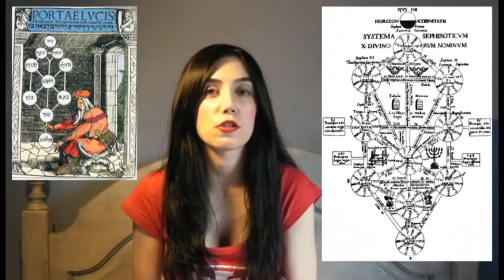Secretos de los seres elementales (ninfas, silfos, pigmeos y salamandras) - Julia Pons Montoro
Vídeo en el que expongo las principales características de los seres elementales, los habitantes de cada elemento (aire, agua, fuego, tierra), parecidos a nosotros pero, a la vez, muy diferentes.
Libros disponibles internacionalmente en Amazon.com en formato Kindle y papel:
❧ La saga "Memorias del Otro Lado"
1. Féyzlim en el País de las Quimeras
2. En la colina de Brys-Néil
3. Un alma para las hadas
4. El señor de las aves
❧ La novela "Los Buenos Vecinos"